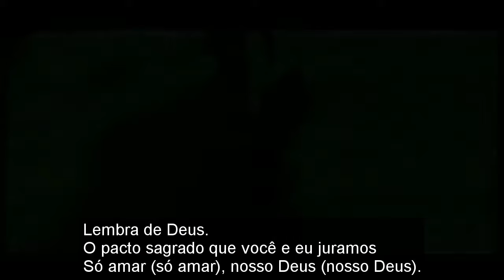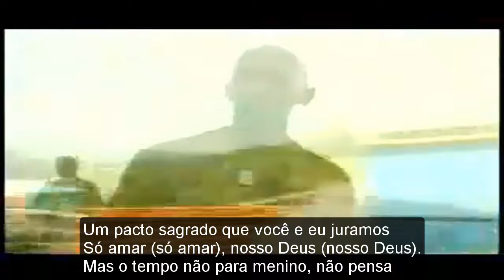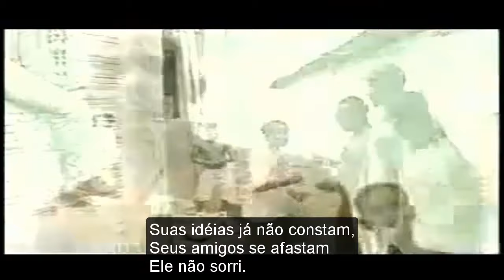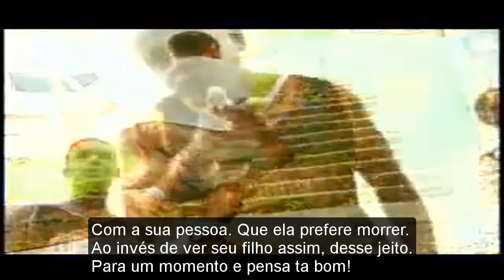Expressão Ativa - Pacto (Clipe Oficial - 2002)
É Nóis na Fita Produções